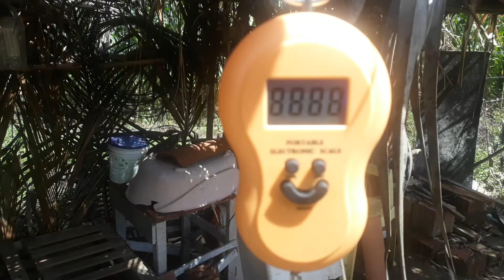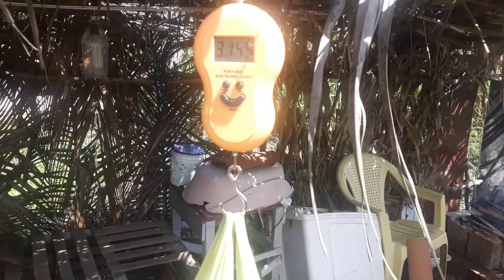Como usar o cone para Abater frangos (frango mais de 3 quilos) Abrindo e limpando